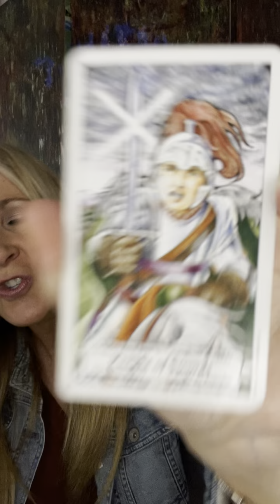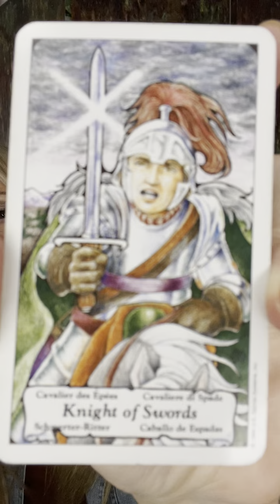The Knight of Swords Tarot Card Interpretation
Join me as I dive into the realm of intellect, action, and ambition encapsulated by this card. Witness the unveiling of the Knight's swift and assertive nature, and gain profound insights into how it can influence your life's journey.

Discover the power of decisive decision-making, the pursuit of truth, and the quest for justice symbolized by the Knight of Swords. Whether you're a tarot enthusiast or seeking guidance on your path, this video offers a unique opportunity to witness my interpretation in action.

Embrace the energy of the Knight of Swords and embark on a journey of empowerment, clarity, and fulfillment. Don't miss this chance to uncover the hidden depths of the Knight of Swords tarot card.

Watch now and let the Knight guide you towards your true potential.

For more on my spiritual counseling practice as a psychic medium, where you can find booking/payment information via the Book Now Button.

If you haven't purchased my debut YA dark fantasy novel, Romani Redd: Stripped, go to my author and click on your favorite retailer.

You can also follow me on:
TikTok, IG, FB, and Pinterest @cindysummerauthor
Facebook and IG  @cindysummerpsychic